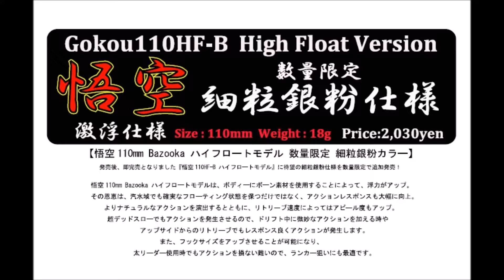アーガス 「悟空110バズーカハイフロートモデル細粒銀粉カラー」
ARGUS「悟空110Bazookaハイフロートモデル細粒銀粉カラー」
2016年9月下旬発売予定